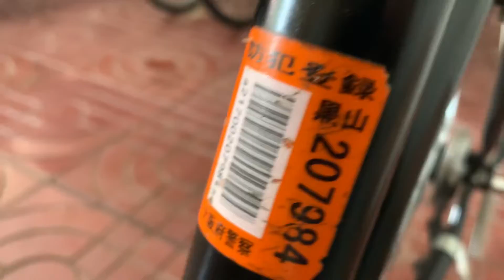Mini Đầm Nhật 26 Inch Xe Đạp Nhật Bãi 0898831234 Phúc